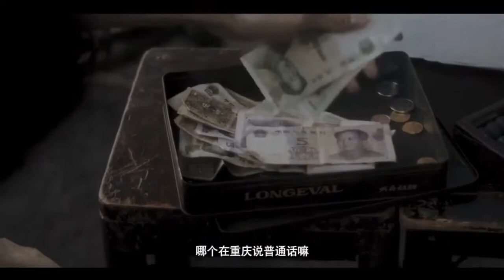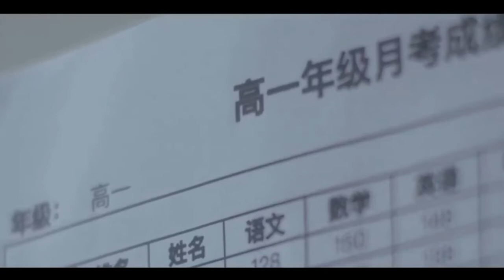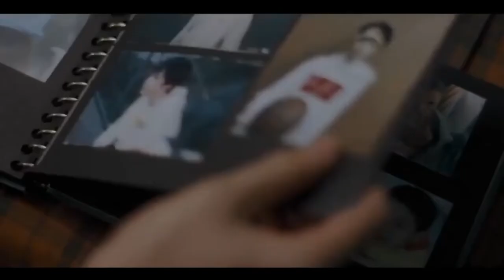"Cùng nhau chờ mưa tạnh"- Lưu Diệu Văn- Tống Á Hiên ( thanh xuân vườn trường)